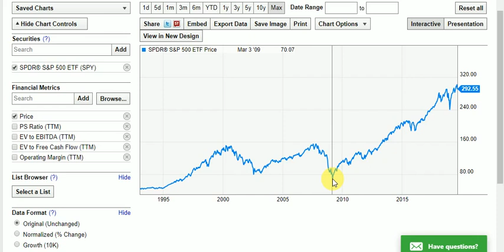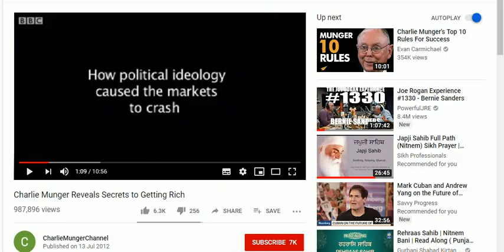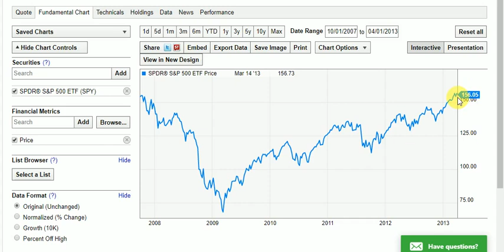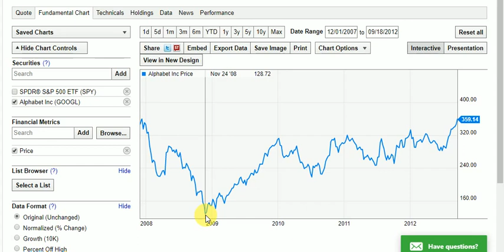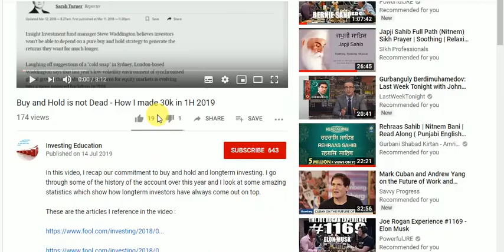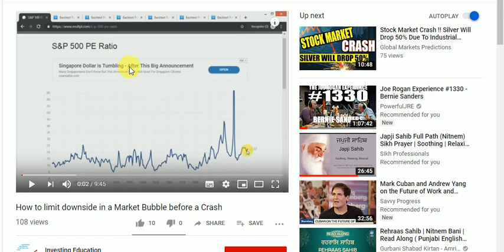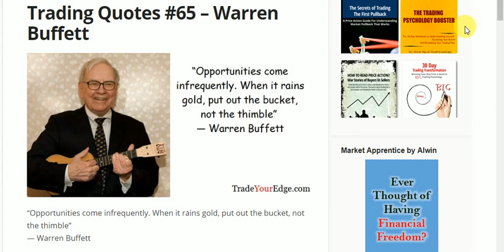Be Prepared For A 50% Decline - A run-through of the 50% crash in 2007/09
This is not a fear-mongering video. But the market did crash more than 50% in 2007/09. In this video I run through the worst market decline in recent history, how long it took to recover and also go through the kind of mentality a good investor should have.

If you would like to interact or follow articles I read, you can do so here :

PS: Sorry for the slightly off audio in the Charlie Munger Clip. In the calculation of the S&P500 returns till date, I didn't include dividends, so it would be even higher with that. Also at 6.17 I meant "bond-like safety".